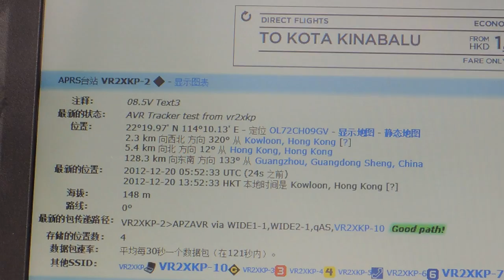AVR Tracker Demo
This is AVR Tracker demo by VR2XKP. , select Englsh Article for a series of article.